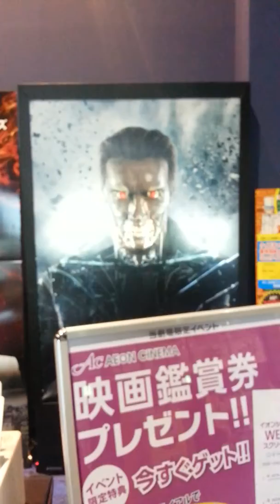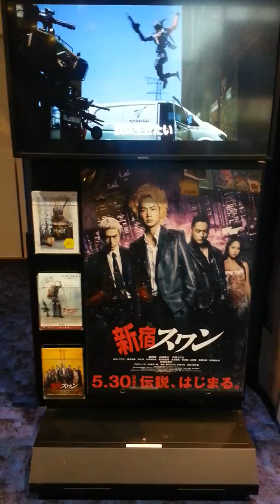LIM'S JAPAN TRIP 150525